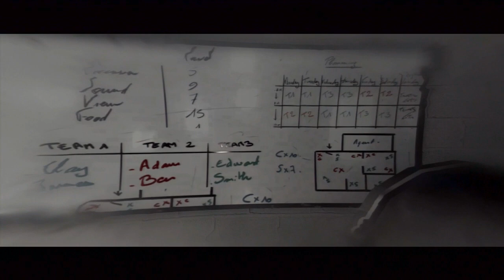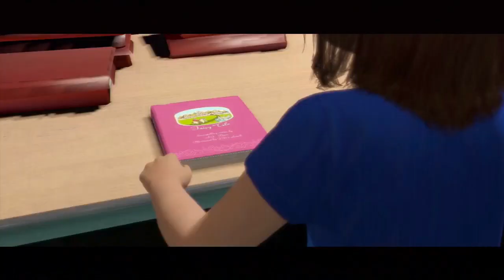Beyond Two Souls Let's Play - Heartbreak & Lies #10